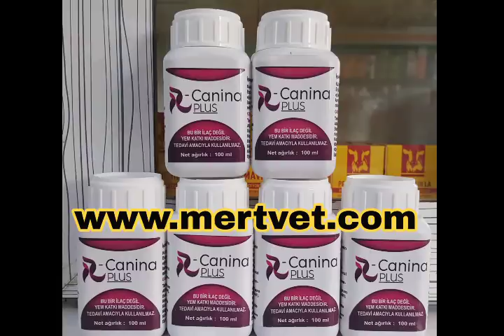Muhabbet kuşlarında Kanlı ishal nedenleri ve koruma yolları?